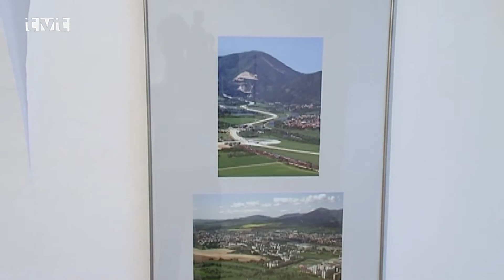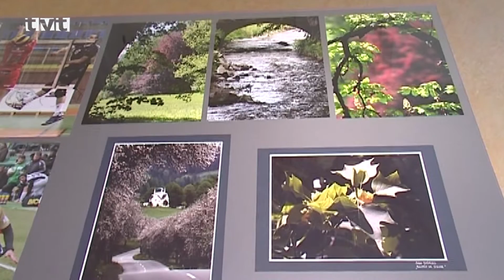Ľudovít Košalko spomienka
Martinčanom veľmi dobre známy Ľudo Košalko už nie je medzi nami. V nedeľu (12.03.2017) skoro ráno prehral svoj boj so zákernou chorobou. Viacero volebných období pôsobil ako poslanec za mestskú časť Priekopa. Organizoval žiacke atletické súťaže, fotil športové zápasy predovšetkým futbalové. Písal články a pôsobil aj v Regionálnej organizácii Slovenského syndikátu novinárov. Česť jeho pamiatke.